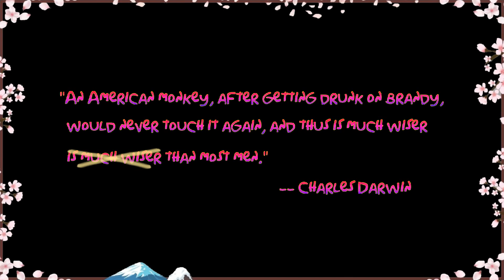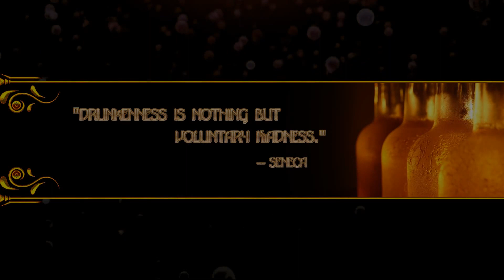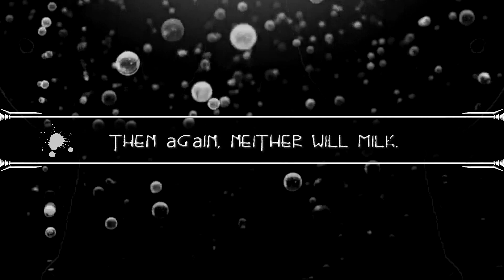Drunk'n'Mistress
"Is that vodka?" Margarita asked weakly.
 The cat jumped up in his seat with indignation.
 "I beg pardon, my queen," he rasped, "Would I ever allow myself to
 offer vodka to a lady? This is pure alcohol!"

           -- Mikhail Bulgakov, The Master and Margarita

film:

 "Drink'n'Dominate"

short description:

 romantic drama film of manners that features three sisters
 and a swine (a real boar not the bearded guy), from an east
 european family of landed gentry as they deal with issues
 of marriage, morality and misconceptions

 the story follows the character development of red haired
 (natural, of course) super hero girl by the name

  B*censored*k Wee Dough

 who likes to play (and abuse) her favourite toy

  "Whisky Bottle"

 she calls it "Bottle Of Joy" or simply "Mah B.O.J."

 so during the story our dynamic protagonist learns about
 the repercussions of hasty judgments and comes to appreciate
 the difference between superficial goodness and actual goodness
 which is a motivation that drives the plot

 so the film is full of superb heroes in (inapropriately tight)
 leather costumes, it also has lots of very expensive CGI, like
 really expensive (or at least that is what movie making company
 said to their stake holders so they don't riot), so yes very
 expensive CGI, cpecificaly the faces of the main characters
 (I mean notice how sober they all look, defintely CGI)

so happy new year eveyone, the year of very fast
and fury rabbit

anyway, this video is dedicated in memory of that
one random tequila bottle that someone somwhere
accidentally has dropped and it got shattered
to peaces

(*sad music starts playing then abruptly stops*)

that is it, stay sober (*COUGH*and stay down*COUGH*)

peace

P.S.

by the way here at the end in the background
is the painting in gouache I made years ago in
art school (sadly, the only thing left)

teacher said we should made something at home
and we are free to choose any subject or theme
so I drew this, when I brought it to art school
and showed it to everyone the teacher, Elena,
have said in a baffled tone

 "and what is this supposed to be ?"

I was ashamed of myself a little bit, other
students in class also looked confused
staring at "this"

but now I think I should've said back

 "this, madame, is my art, so eat it"

no, not really, that would have been rude
if I do say so myself

allright, arrivederci